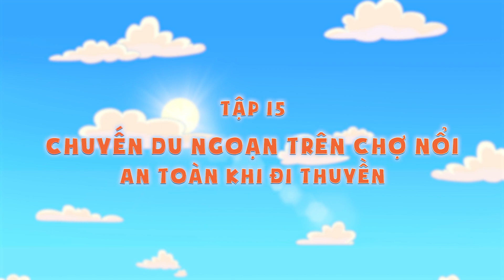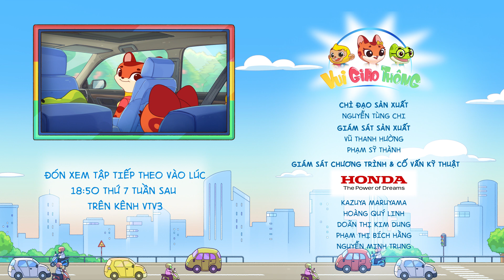Tôi yêu Việt Nam 2020 "Vui Giao Thông" - Tập 15: Chú du ngoạn trên chợ nổi - An toàn khi đi thuyền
Tập 15: Chú du ngoạn trên chợ nổi - An toàn khi đi thuyền.

Phương tiện giao thông đường thủy luôn khiến bé cảm thấy thích thú. Nhưng khi cùng bé đi thuyền, bố mẹ hãy hướng dẫn bé cài áo phao cần thận nhé. Đặc biệt, đừng quên nhắc bé ngồi ngay ngắn, không lắc lư, phải theo sát bố mẹ và nhờ người lớn giúp đỡ khi lên hoặc xuống thuyền để hạn chế tối đa nguy hiểm.

➡️ Các bé xem thêm các tập phim khác của Vui Giao Thông tại đây nhé

➡️ Chương trình Vui Giao Thông phát sóng lúc 18:50 thứ 7 hàng tuần và phát lại lúc 16:10 thứ 2 hàng tuần trên VTV3, bố mẹ và các bé đừng quên bật TV cùng theo dõi nhé!